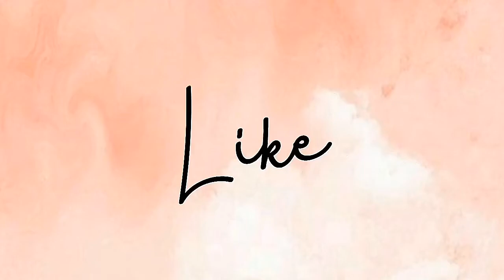Making Blackpink Jennie With Pixels! (better than i expected) - Rain Drop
Model: Jennie Kim - Blackpink
Time: 2:10h
App: IbisPaint

}Thanks For U Watching!•°
•°Made W/ Love In Brazil{